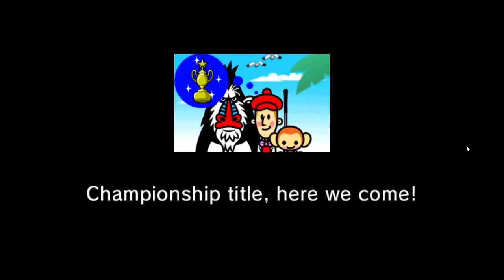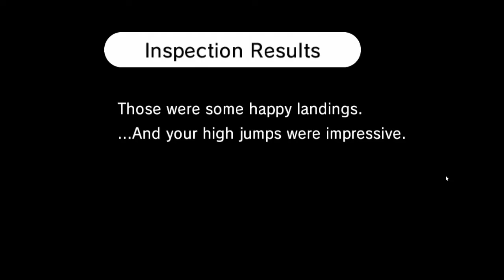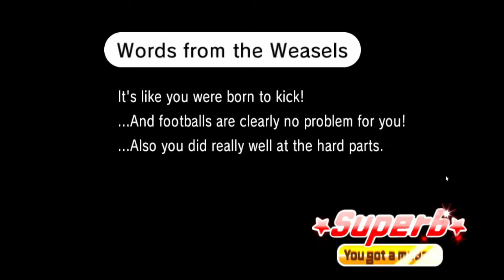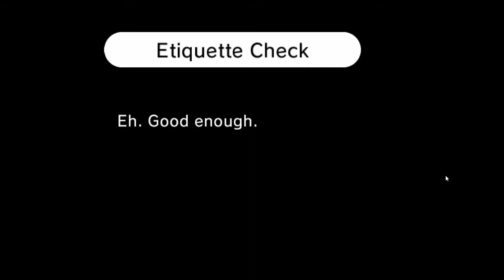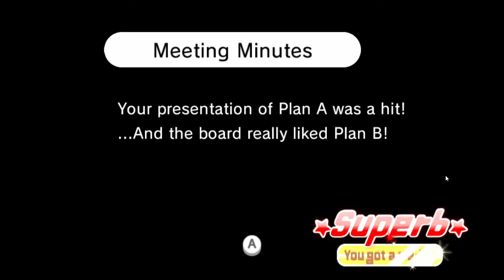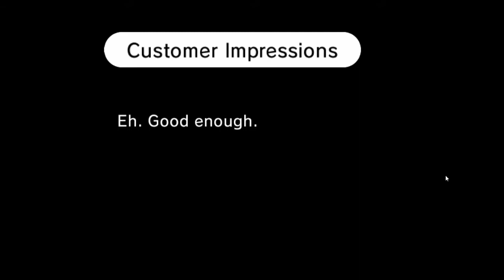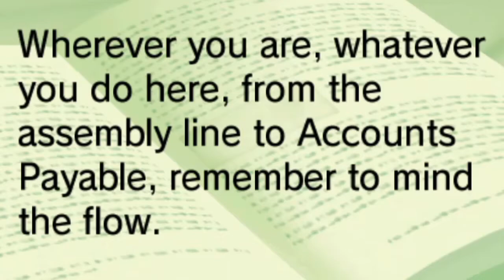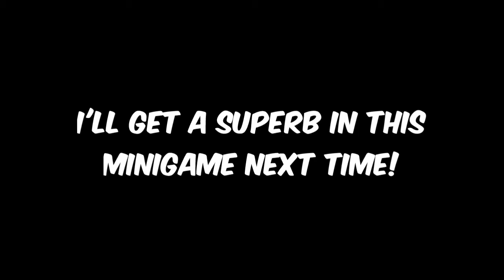Do I Have Rhythm? (Rhythm Heaven Fever - Part 1)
It's up to interpretation.
P.S. I'm sorry the mouse is on-screen.

0:00 Intro
0:48 Rhythm Test
2:27 Hole in One
6:07 Cafe Visit
7:45 Screwbot Factory
10:45 Toy Car
11:17 See-Saw
13:48 Mr. Upbeat Attempt #1
14:34 Double Date
18:43 Remix 1
21:35 Fork Lifter
24:30 Tambourine
26:22 Board Meeting
28:21 Hole in One Perfect
30:48 Golf Lessons
32:10 Police Call
34:21 Monkey Watch
36:56 Remix 2 First Attempts
37:35 Board Meeting Perfect
38:50 First-Day Orientation
39:51 Remix 2 Superb
41:07 Working Dough
43:36 Built to Scale
45:27 Air Rally First Attempt
46:22 Mr. Upbeat High Score/Outro